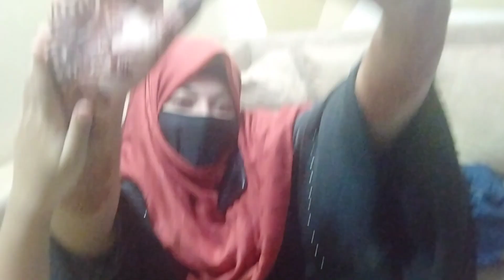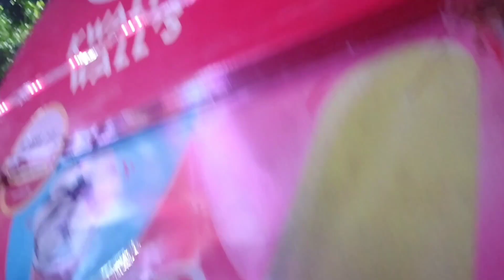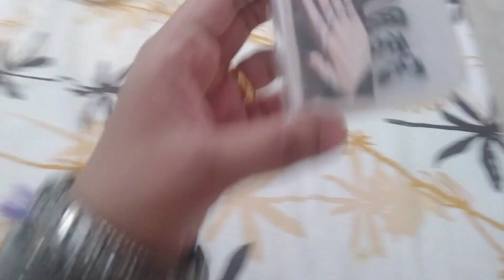Mela gaye humlog barish 🌧️ me🎊🎉🥳 Magic 🪄 dekha Mela me 🎇Alvina 1st time bus 🚌 me baithi☺️💐